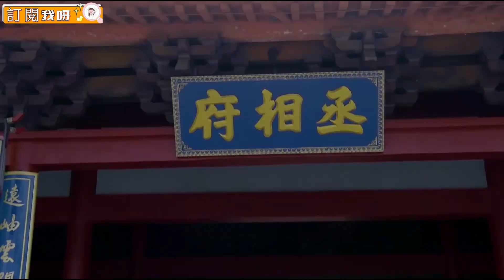灰姑娘要嫁人，哥哥親自為她梳頭做造型，誓讓妹妹成為最美新娘風光出嫁！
✨ep 16-1 srrzfj
【劇情介紹】
皇二代小師妹蘇染染（尹淇飾）被皇帝舅舅指婚給護國將軍次子秦朗（孫瑋倫飾），正絞盡腦汁欲逃離師門。二人路上巧遇，秦朗卻將染染錯認作其表姐梁添（陳圓飾）。秦朗被這個」梁添「所吸引，但又得知佳人早已許配樓家堡少主樓暄（金浩飾），不由得苦惱不已。梁添追問蘇染染為何不願嫁給秦朗。蘇染染坦承，三年來，自己夜夜做夢都會夢見一個男子，卻始終想不起他是何人。婚禮前夜，秦朗突然逃婚離家，轟動京城。蘇染染不堪流言紛擾，亦以」尋找秦朗」為名出走。逝水紅顏（陸駿瑤飾）為完成宗族詛咒，用計將蘇染染騙入一神秘小鎮後令其恢復記憶，原來蘇染染與樓暄早已相戀，蘇染染中的是紅顏毒而且她便是下一任逝水紅顏，梁添通過針灸換血的方法拯救了蘇染染。葉傾天（於果飾）因為樓暄的拒絕而入魔，使用攝魂大法讓自己與蘇染染靈魂對調後被樓暄識破，在眾人圍攻下昏厥並被杜瑤冰（曾夢雪飾）帶回太乙山。蘇染染與樓暄成親，有情人終成眷屬

【主演】尹淇、金浩、於果、孫瑋倫
【播放列表】更多精彩視頻，請點擊👇